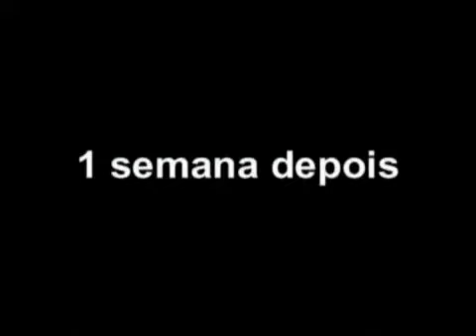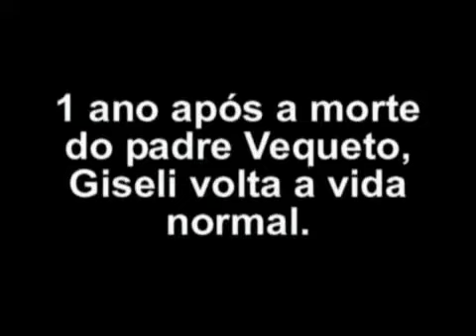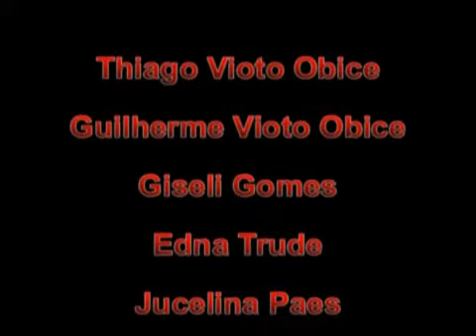LOIRA DO BANHEIRO TERROR EM SÃO PAULO